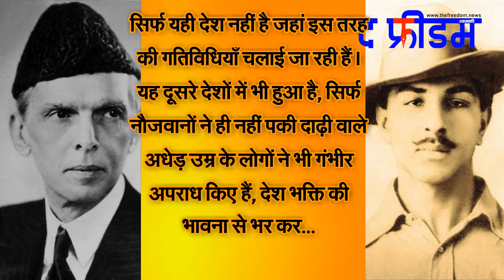Bhagat Singh व Muhammad Ali Jinnah ने एक दूसरे के बारे में क्या कहा था || भगत सिंह की 51 कहानियां 44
द फ्रीडम ने दो फरवरी से भगत सिंह पर खास शृंखला शुरू की है। 23 मार्च तक यानी 51 दिनों में भगत सिंह के 51 किस्से पेश किये जाएंगे। शृंखला का नाम है भगत सिंह की 51 कहानियां। अनकही... अनसुनी..। यह 44वां किस्सा है।
सारागढ़ी में 21 नहीं, 22 सिख मारे गये थे। जानिए उस अभागे 22वें सिख की कहानी

- शुक्रिया